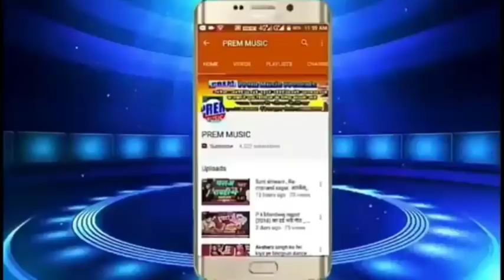भोजपुरी का सबसे टॉप गाना एक बार जरूर सुने Bhojpuri ka sabse top gana Ek Bar Jarur Sune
Premi Music